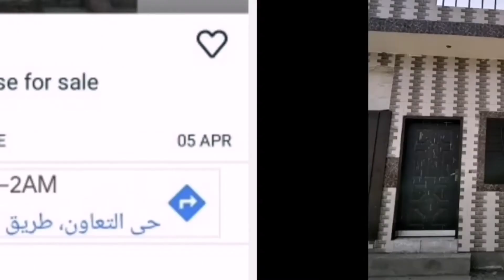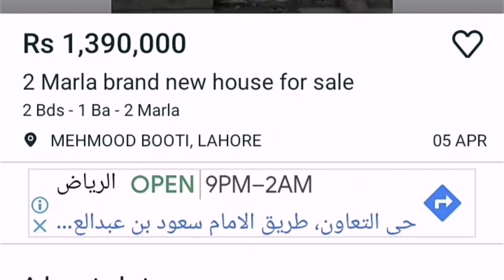3 Marla House only 6 Lakh ,6 Lakh main 3 marla ghar pheli baar ,House for sale 6 lakh 3 marla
3 Marla House only 6 Lakh ,6 Lakh main 3 marla ghar pheli baar ,House for sale 6 lakh 3 marla

مزید اچھے گھرون کے لیے آپ ہمارے چینل پہ دوسرے گھر چیک کر سکتے ہیں۔ شکریہ
دار ہیں۔ وڈیو میں بتائی گئی معلومات انٹرنیٹ پہ اشتہار کی صورت میں دستیاب ہیں جنہیں انفارمیشن کے مقصد کی خاطر آپ کے ساتھ شئیر کیا گیا ہے۔ تمام لین دین کے معاملات اپنی زمہ داری اور سمجھ بوجھ کے مطابق کریں۔ بہت شکریہ  شکریہ

Shadara Town
29 lakh ,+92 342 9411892

Kahana Lahore
20 lakh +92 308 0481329